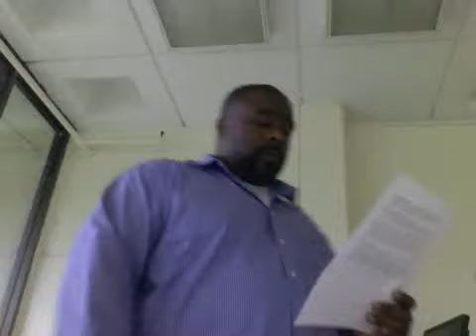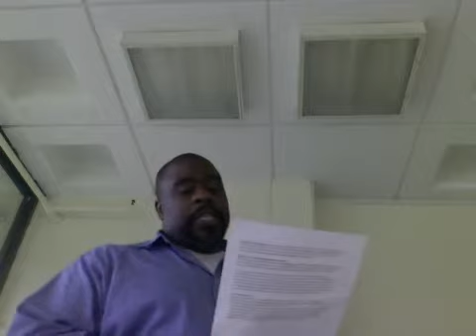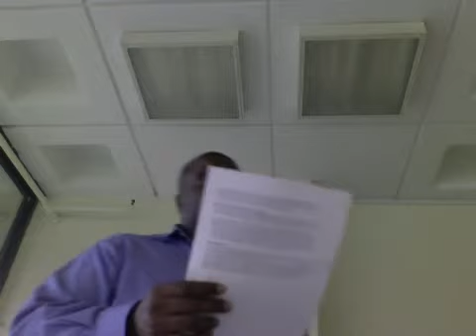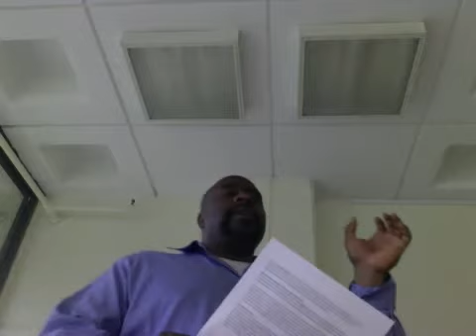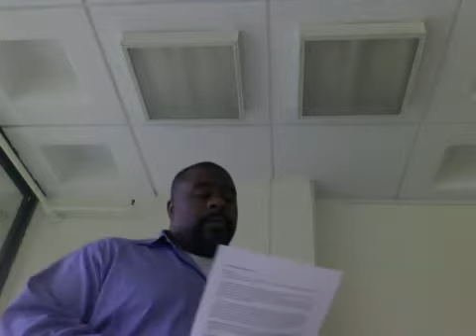Great Migration Project Overview-Part 3 & "Great Migration Summary" Handout (16 mins.)